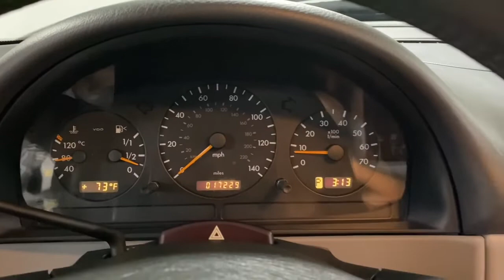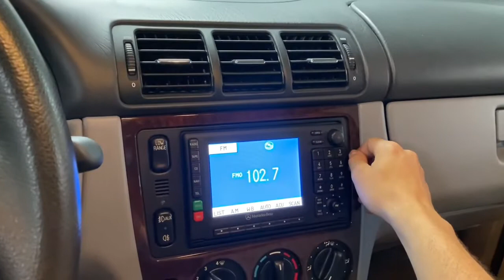2000 ML320 walkaround